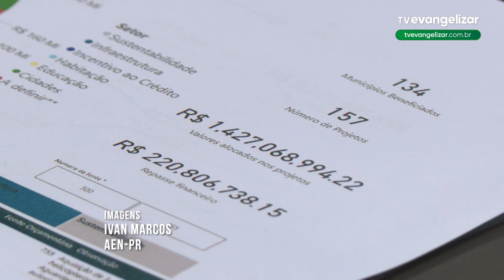Os investimentos provenientes da venda das ações da Copel foram alocados em novas obras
JOR24VT0490INVESTIMENTOSPR